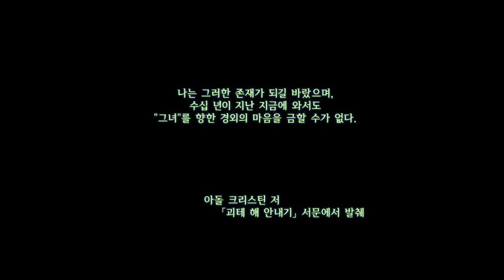00 : 서장 - 이스8 : 라크리모사 오브 다나(Ys Ⅷ: Lacrimosa of DANA)[PS4]